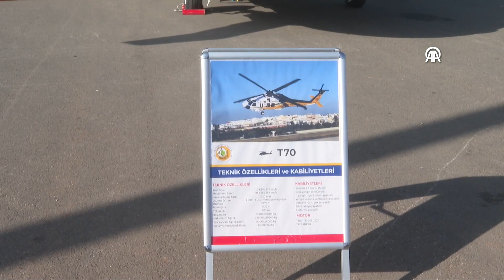Kültür ve Turizm Bakanı Ersoy, Antalya Bilim Festivali'ni ziyaret etti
Kültür ve Turizm Bakanı Mehmet Nuri Ersoy, Antalya Bilim Festivali'nin ismiyle uyumlu önemli bir etkinlik olduğunu belirterek, "Gençlerimizin teknolojiye olan ilgisini görünce çok mutlu oldum." dedi.

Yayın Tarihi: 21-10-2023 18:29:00